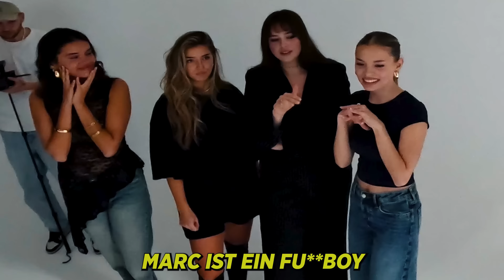4 MODELS bewerten die ALLERJUTSTEN ( 🥵 - 🤮 )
Train like a Pro!
Individuelles Training für jeden Spieler mit der Fussballetics Pro App

Für fussballspezifisches Athletiktraining mit deiner Mannschaft, lade dir jetzt die Fussballetics Coach App runter!
(Alle Folgen findet ihr immer kostenlos eine Woche früher auf Joyn)

Models:
Marlene

"Die Allerjutsten" - Deutschlands verrückteste Content-Crew ist da!
Amar, Rewinside, INSCOPE21TV, UnsympathischTV, Marc Eggers, Ron Bielecki und vielleicht auch Tim Gabel, vereinen sich zu einem explosiven Mix aus Entertainment, Challenges und Abenteuern. Tauche in eine Welt voller Lachen, Action und unvergleichlicher Freundschaft, während sie gemeinsam für epische Unterhaltung sorgen. Erlebe unvergessliche Momente, überraschende Wendungen und pure Begeisterung, wenn "Die Allerjutsten" loslegen - Langeweile war gestern!